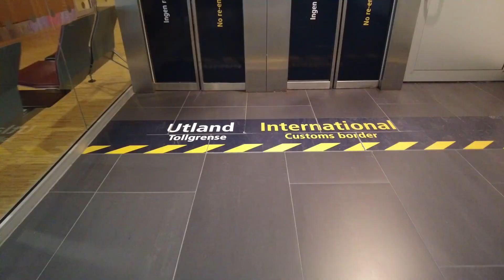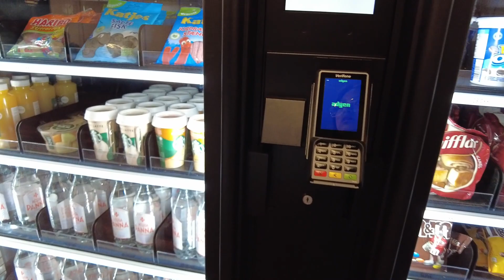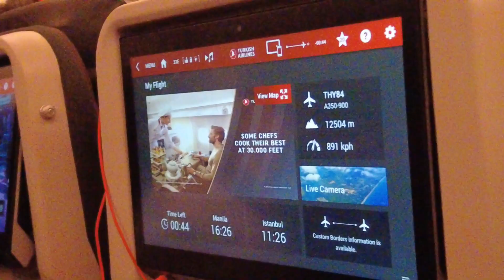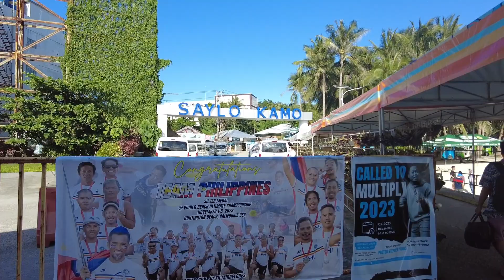going home to +63 & boracay part 1 | Pauline Margareth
Hello lovies!
I AM SO SORRY FOR BEING MIA FOR 3 MONTHS!
But I'm back now hehe ♡

What do you want to see in my channel next?